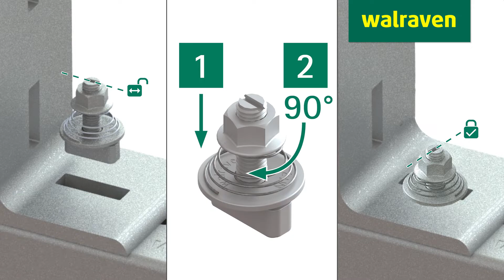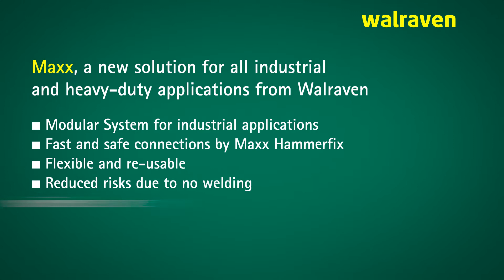Walraven Maxx Heavy Rail System - Linear Connector Installation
Do you need to find a solution to connect 2 heavy rails?
Discover how with our Maxx range